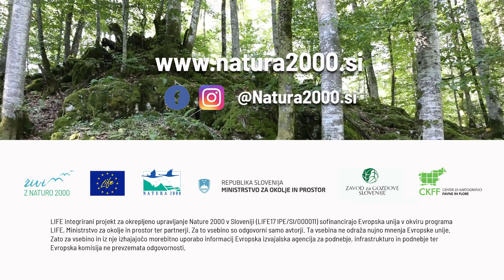Gozdarji za Naturo 2000: Dvoživke v Sloveniji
Strokovnjakinja za dvoživke Katja Poboljšaj iz Centra za kartografijo favne in flore predstavlja dvoživke v Sloveniji in njihove potrebe po različnih vodnih virih v gozdu.

Vodni viri v gozdovih so pomemben element življenjskega prostora v gozdu za številne živalske vrste, ki jih
 varujemo z naravovarstvenim omrežjem Natura 2000.  Z vzdrževanjem mreže vodnih virov dvoživkam,
pticam, netopirjem in drugim gozdnim vrstam izboljšujemo življenjske pogoje.

Vabljeni k ogledu izobraževalne serije Gozdarji za Naturo 2000
Video Gozdarji za Naturo 2000: Odmrla lesna biomasa je del izobraževalne serije, ki jo je pripravil Zavod Štirna v sodelovanju z Zavodom za gozdove Slovenije, drugimi strokovnjaki za upravljanje z gozdom in lastniki gozdov v LIFE integriranem projektu za okrepljeno upravljanje Nature 2000 v Sloveniji. Serija obsega devet videov in priročnik:
1. Gozdarji za Naturo 2000
2. Gozdarji za Naturo 2000: Nega gozda
3. Gozdarji za Naturo 2000: Bolezni in škodljivci v gozdovih
4. Gozdarji za Naturo 2000: Ekocelice
5. Gozdarji za Naturo 2000: Habitatna drevesa
6. Gozdarji za Naturo 2000: Odmrla lesna biomasa
7. Gozdarji za Naturo 2000: Mirna območja
8. Gozdarji za Naturo 2000: Obnova in vzdrževanje gozdnih vodnih virov
9. Gozdarji za Naturo 2000: Dvoživke Slovenije
10. Priročnik za vzdrževanje in izdelavo vodnih virov v gozdu, s katerim predvsem želijo deliti dobre prakse med strokovnjaki upravljanja z gozdom ter jih s tem vabijo tudi k načrtovanju vodnih virov v gozdu.

Avtorji fotografij: Maja Cipot, Marijan Govedič, Marta Jakopič, Aleksandra Lešnik, Katja Poboljšaj, Primož Presetnik, Franc Rebeušek, Tadeja Smolej, Aja Zamolo, Barbara Zakšek in Barbara Ploštajner (Kozjanski park), arhiv projekta LIFE-IP NATURA.SI